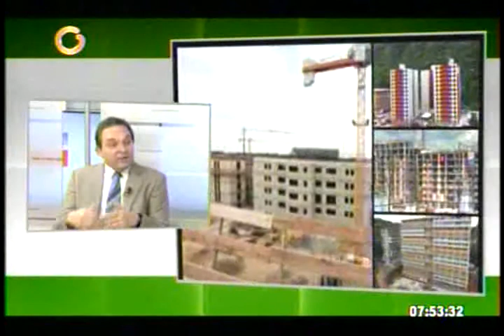Cámara Inmobiliaria de Venezuela: Estamos excluidos de los planes del Gobierno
Carlos González, vicepresidente de la Cámara Inmobiliaria de Venezuela, aseguró este martes durante una entrevista en el programa Primera Página, transmitido por Globovisión, que el sector presenta problemas de insumos para la construcción de viviendas.